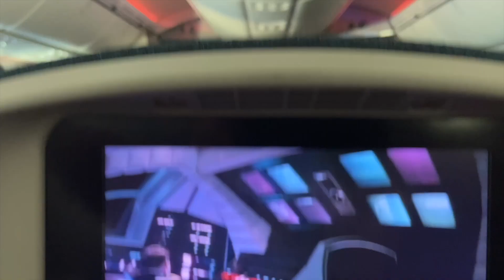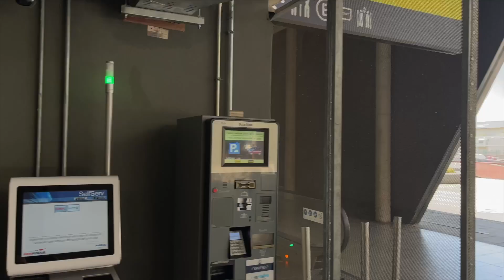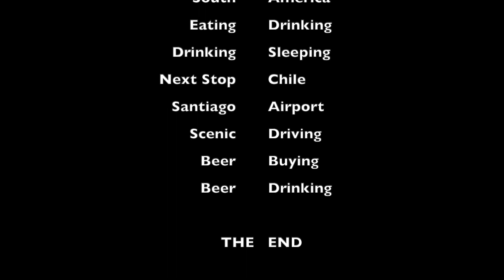Journey to Antarctica- Episode 2. (Next stop- Chile).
Our journey continues with an 11 hour flight from Auckland (NZ) to Santiago (Chile). Our last visit to Chile was in 2008, so very keen to be coming back. We recall having very tasty food & beverages (especially German style local beers). Will we have the same experience again? Let's find out...